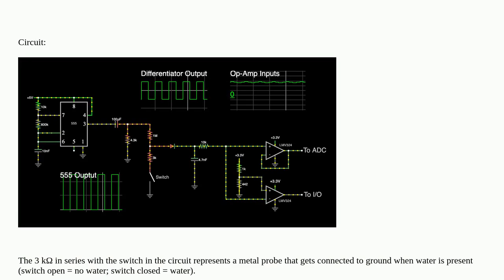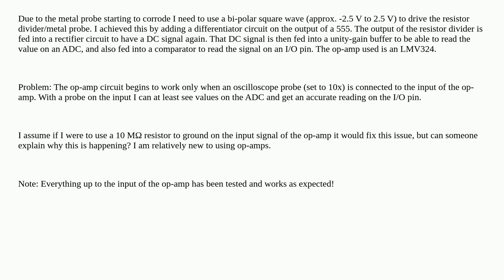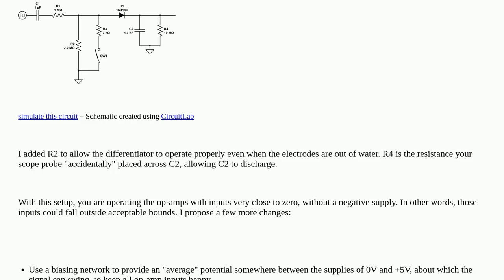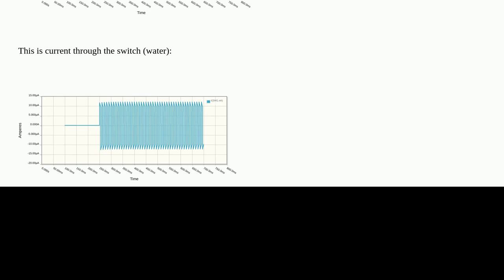10 MΩ resistor needed on op-amp input for correct operation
10 MΩ resistor needed on op-amp input for correct operation

A special thanks goes out to the community

  operational-amplifier